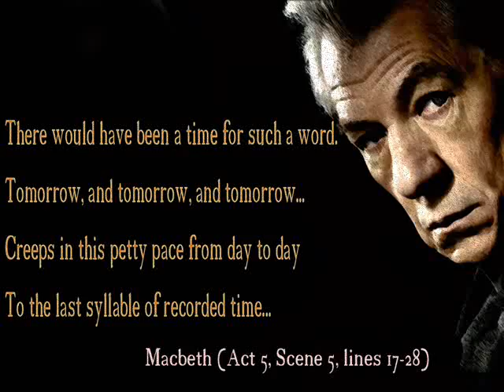TOMORROW - music by Constantinos Tachtsidis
An orchestral arrangement based on the infamous monologue "Tomorrow and tomorrow...and tomorrow" in William Shakespeare's "Macbeth"! The voice belongs to sir Ian McKellen